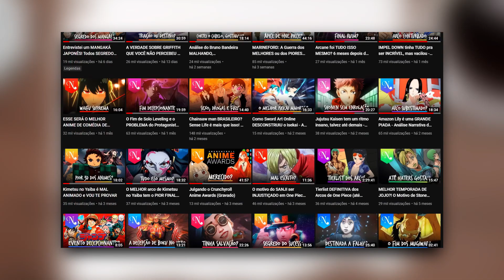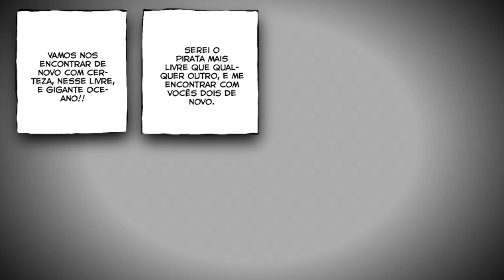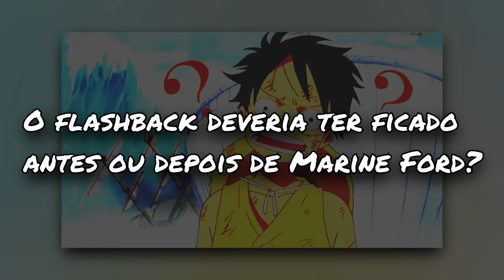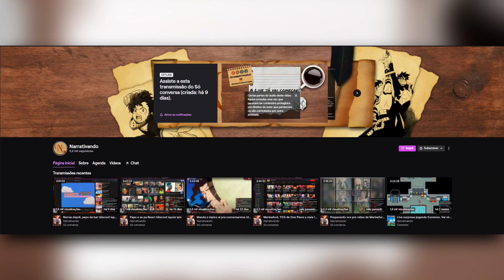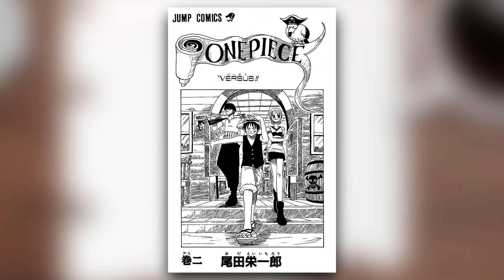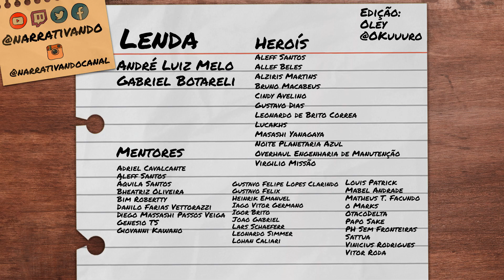LUFFY MUDOU NESTE ARCO - Pós Marineford - Análise de Arco One Piece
Alguns dizem que o Pós marineford é melhor que Marineford. Vamos descobrir se esse arco de One Piece e o passado do Luffy são tudo isso mesmo!

Ou assine o canal pelo Apoiase!